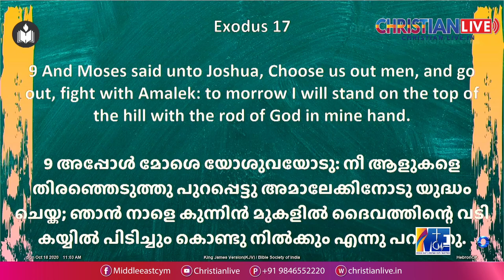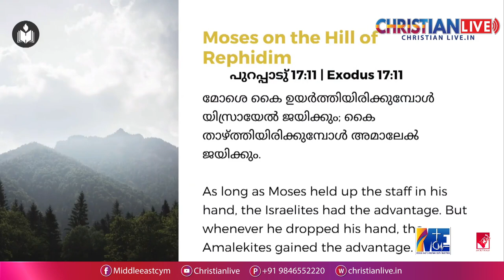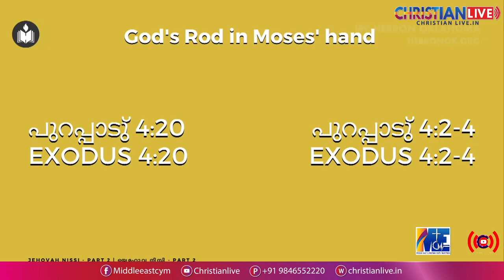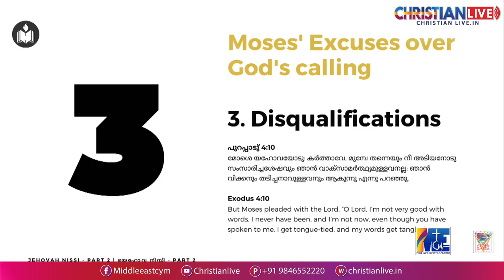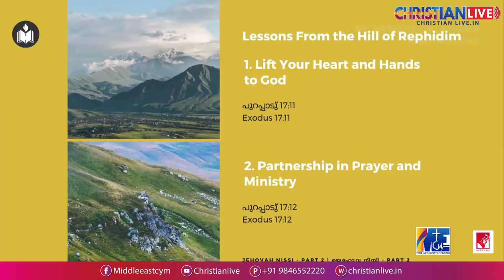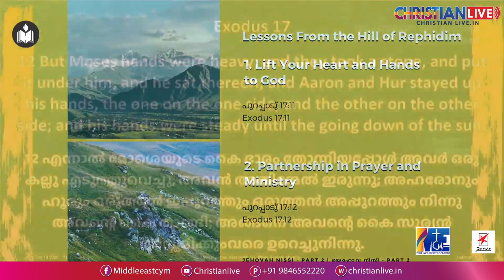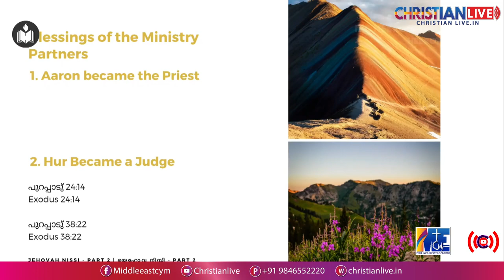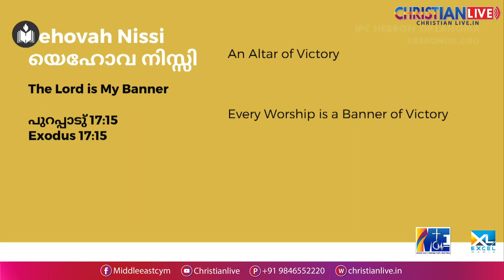യഹോവ നിസ്സി .. മോശ കയറിയ പർവ്വതങ്ങൾ -പാസ്റ്റർ ഷിബു തോമസ്